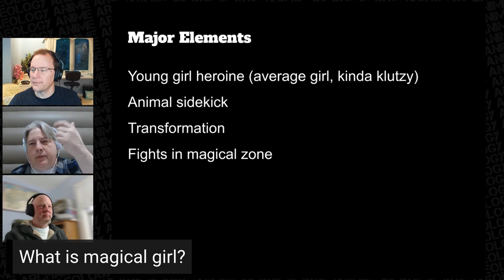Teach Me Senpai: What is a Magical Girl?